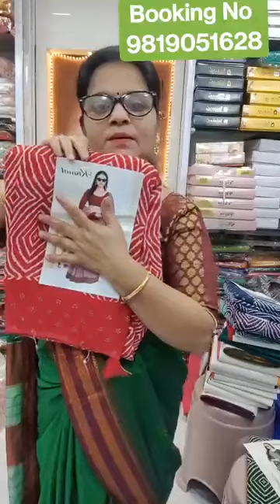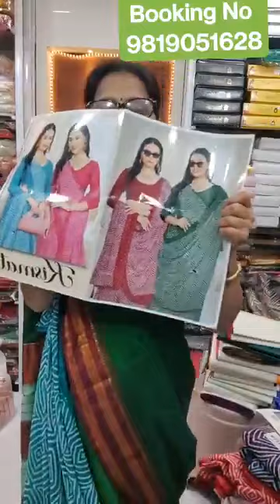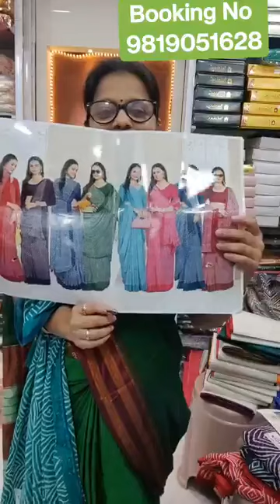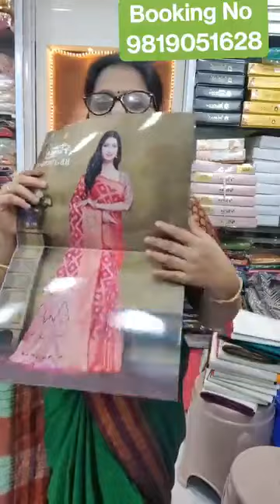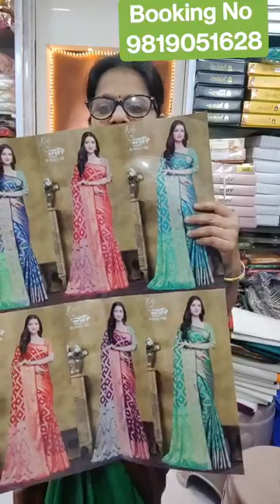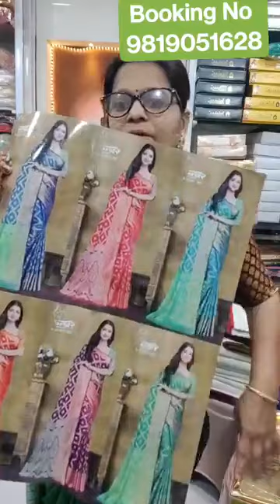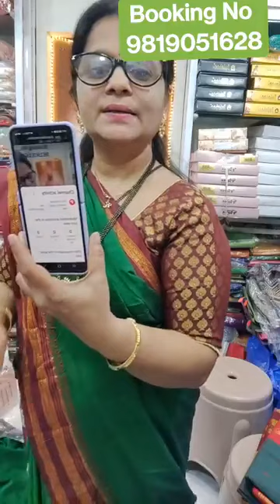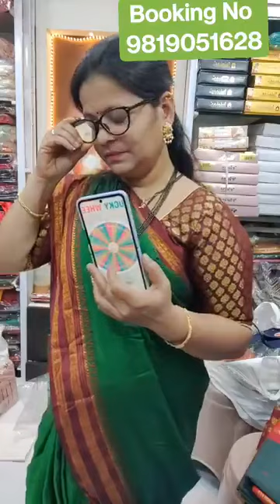Booking No 8898350263